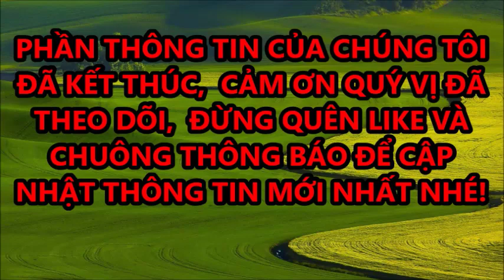🔴Thủy Tiên Bị Bộ Công An 'Truy' Chứng Cứ